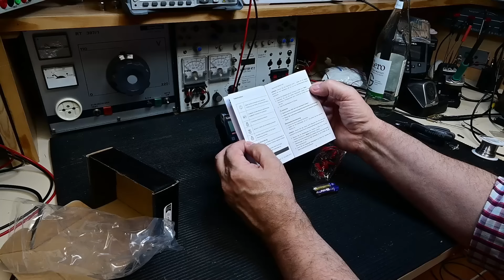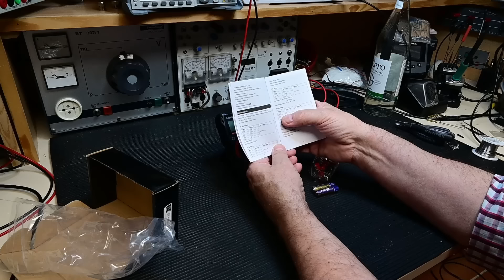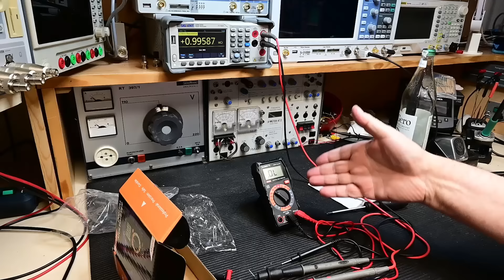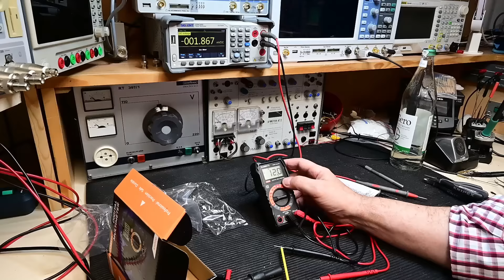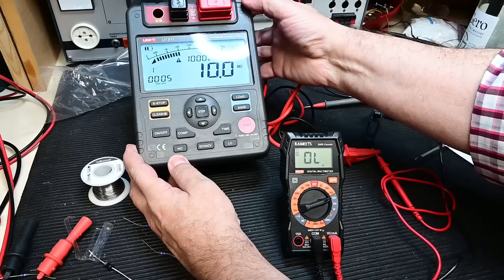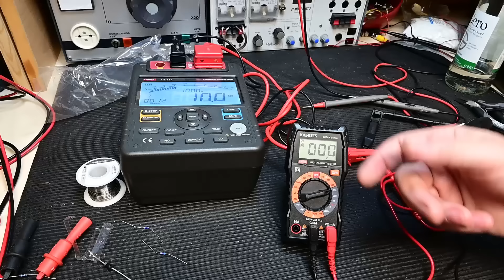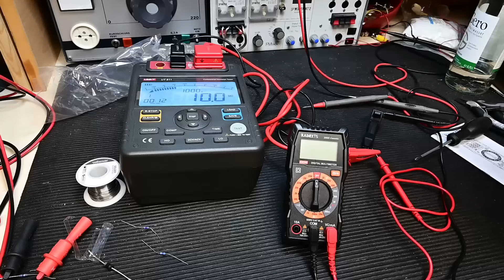Kaiweets KM 100 DMM im Test, mit Überspannung.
Mal schauen was passiert.